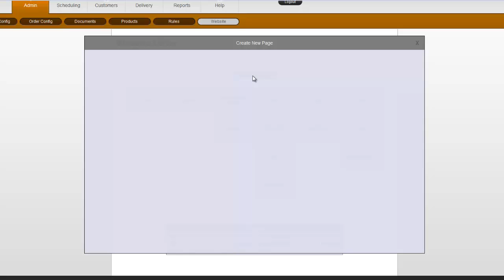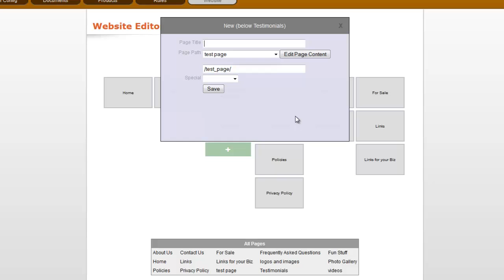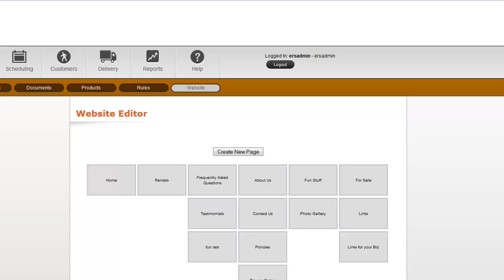Creating new pages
how to create a new page or even a landing page inside of ERS version 2